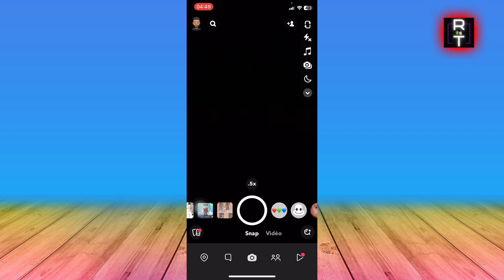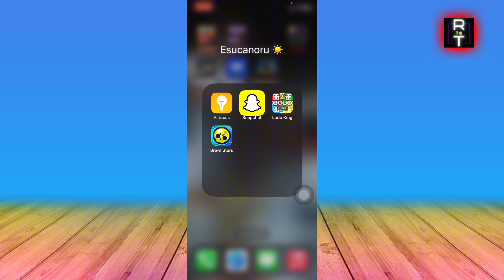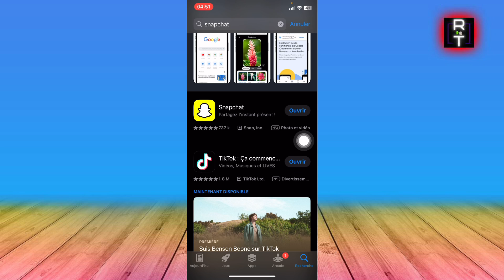Comment Enlever Le Rate Limited Sur Snapchat ( En 2025 )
Je Vais Vous Montrer Comment Enlever Le Rate Limited Sur Snapchat